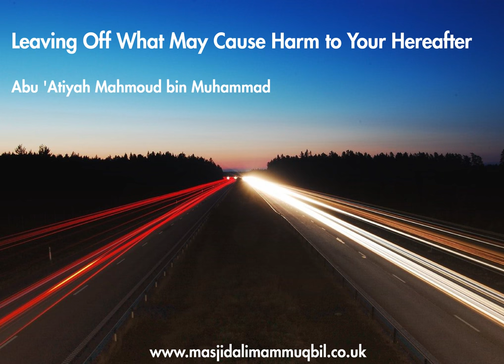Leaving Off What May Cause Harm to Your Hereafter | Masjid al-Imam Muqbil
Leaving Off What May Cause Harm to Your Hereafter (Al-Wara') | Abu 'Atiyah Mahmoud bin Muhammad